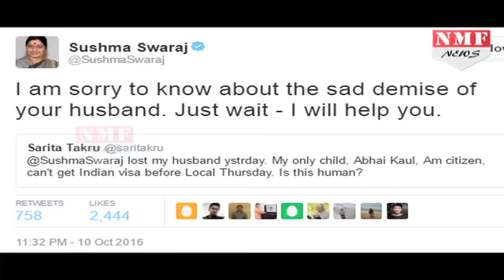जानें ऐसा क्या हुआ कि Muharram के दिन Sushma Swaraj ने खुलवाई Indian embassy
In prompt response to a request by a woman, External Affairs Minister Sushma Swaraj on Tuesday directed Indian Embassy in Washington to give visa to an Indian to attend his father's last rites despite the mission being closed for two days for Vijaya Dashmi and Moharram. Ms Swaraj's directive to the Embassy came after Sarita Takru, a resident of Karnal, appealed to the External Affairs Minister on twitter to give visa to her US-based son Abhai Kaul so he can attend his father's cremation.